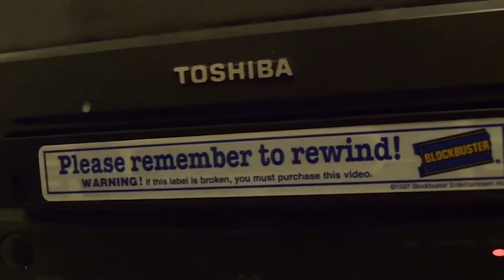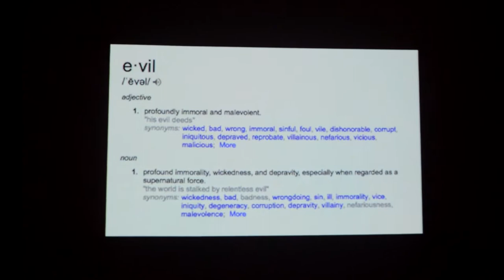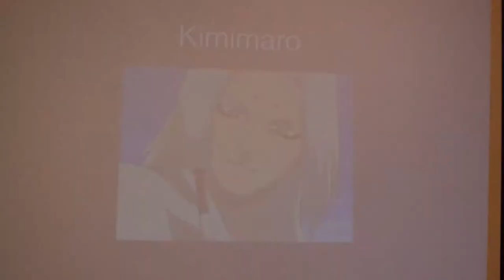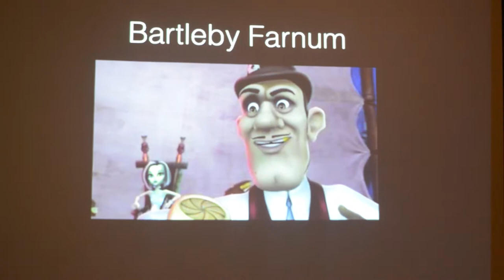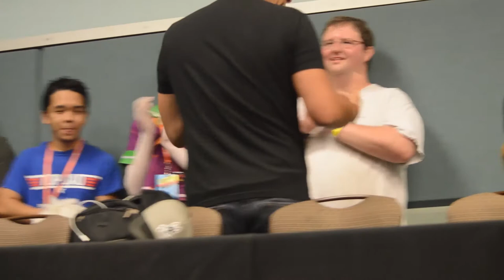Hydra Comic Con 2017: The Art Of Being Evil By Keith Silverstein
Being evil isn’t black and white. There are many shades in between as well as different motivations for the characters we love to hate. Join Keith Silverstein, voice actor who portrays villains from shows like Hunter x Hunter, Monster, Bleach, Naruto, Sailor Moon and Monster High, as he explores what makes the characters different from each other. Come and embrace the darkness!
Geeks in Journalism

I'd thought that this was creative presentation that Keith put together and he didn't primary focused on Overwatch.

Shot On A Nikon D3200 with a 55-300mm lens. Edited on Adobe Premiere Pro.